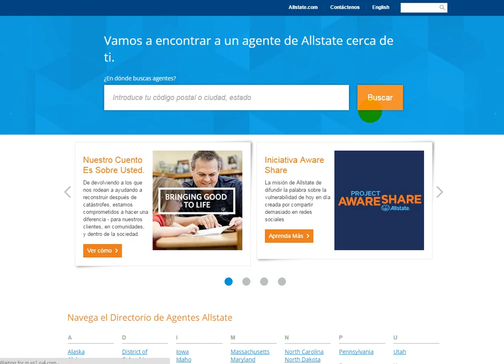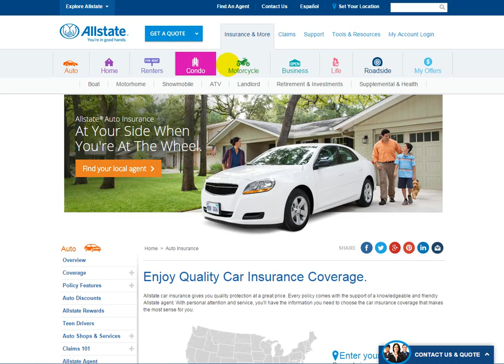car insurance oregon